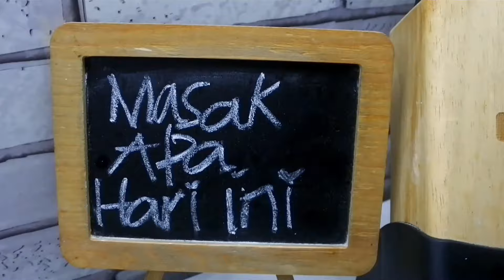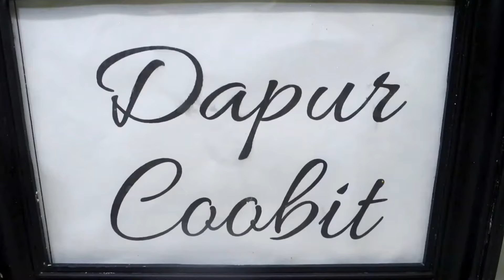SEMUA PASTI TERGODA NASI LIWET JAMBAL ROTI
Happy weekend for all my lovely friends 🧡 semoga semua senantiasa diberi kesehatan dan kebahagiaan..
Nasi Liwet Jambal Roti untuk merayakan hari libur bersama keluarga ataupun teman.

Selamat mencoba resepnya..

Musician: LiQWYD

Musician: LiQWYD